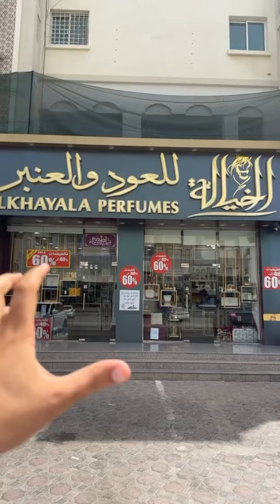محمد_المخيني/الخيالة للعود والعنبر تخفيضات من 40%؜ الى 60% في افرعهم الثلاثة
أفرعنا
الخوير
📞 78723343
السيب
📞 78375165
الخوض
📞 78374781